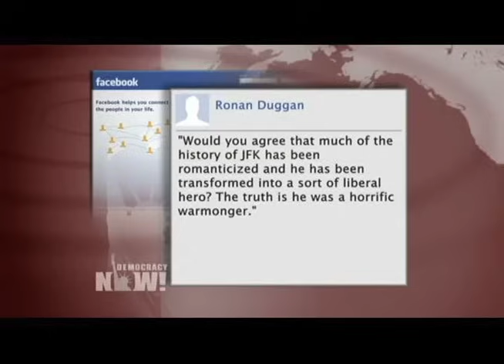Oliver Stone on 50th Anniversary of JFK Assassination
Oliver Stone discusses the 50th anniversary of President John F. Kennedy's assassination on November 22, which was chronicled in his blockbuster film, "JFK." A Vietnam War veteran, Stone has made around two dozen acclaimed Hollywood films, including "Platoon," "Salvador," "Born on the Fourth of July," "Nixon," "South of the Border" and "Wall Street: Money Never Sleeps." A commemorative edition of "JFK" comes out next week.